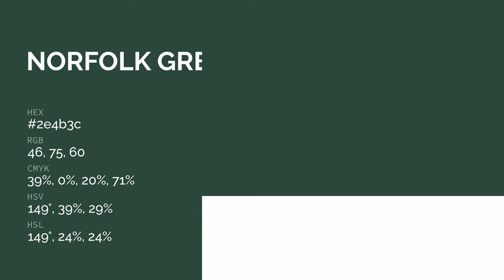Norfolk Green color 2e4b3c hex color - Green color - Warm color 2e4b3c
What color is Norfolk Green ? 2e4b3c hex color - Green color - Warm color 2e4b3c

Hex 2e4b3c Color Code is also known as Norfolk Green color.

Hex 2e4b3c Color code in RGB color code model is created after adding 18.04% red color, 29.41% green color and 23.53% blue color.
Hex 2e4b3c Color code in CMYK color (process color) code model is generated after subtraction of 38% cyan, 0% magenta, 20% yellow and 70% black.